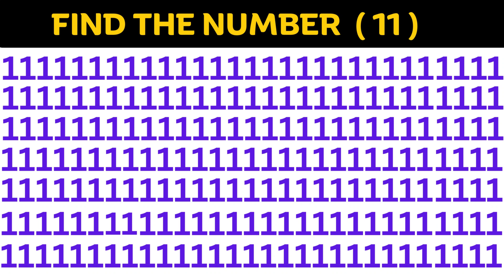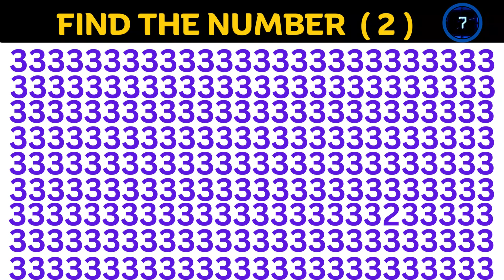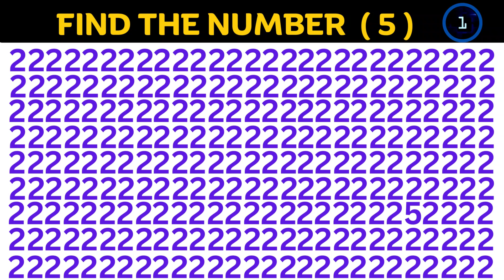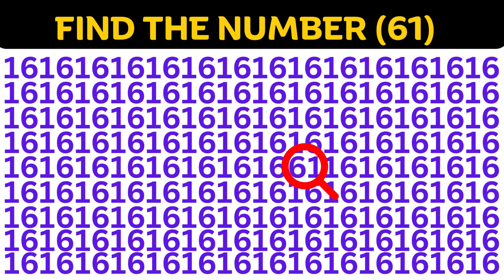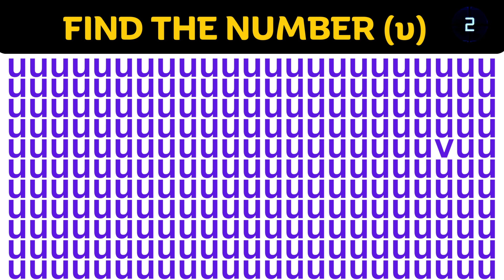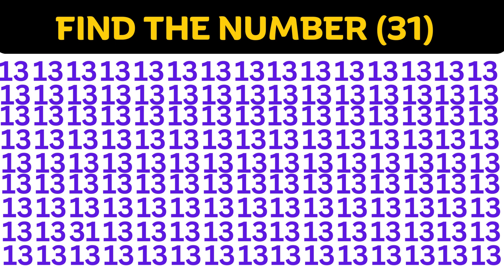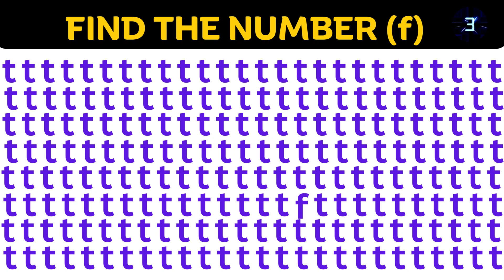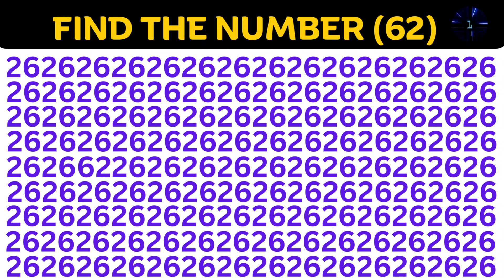Find The ODD Letter | Letter Quiz Challenge | Kuiz Quizzo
Welcome to Kuiz Quizzo! 📚 In this engaging and educational video, we're going to put your analytical skills to the test as we challenge you to Find The ODD Letter. It's a brain-teasing quiz that will sharpen your math and literacy skills all in one go!